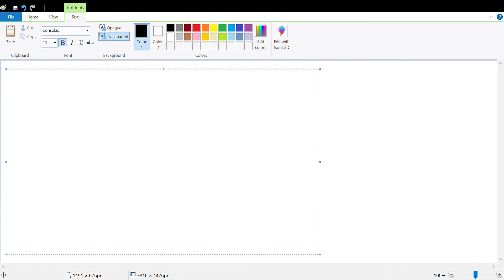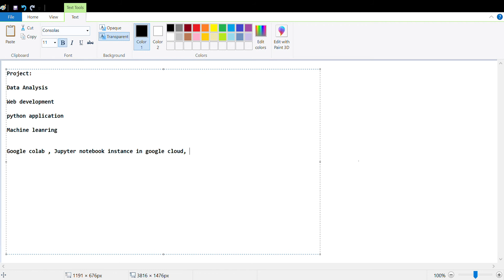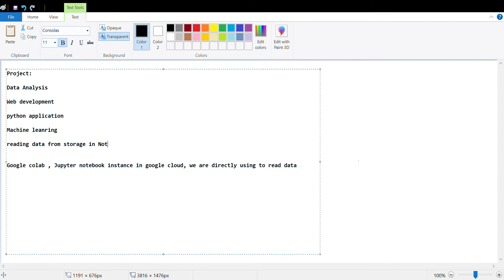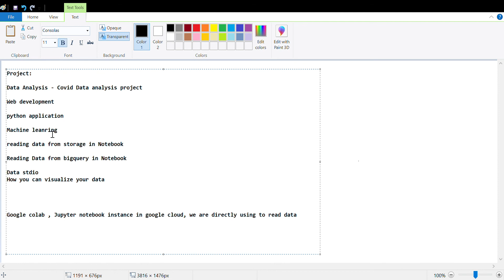Google cloud Project intern